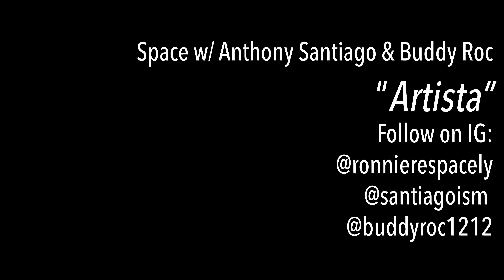Space: "Artista" (Live with Anthony Santiago & Buddy Roc)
Space presents to you their song "Artista". Accompanied by Anthony Santiago on piano and Buddy Roc on percussion.

to see what else they in store for his artistic journey.

Follow 8 Track Philly for weekly releases of Philadelphia artists.

Stay Talented, Philadelphia.